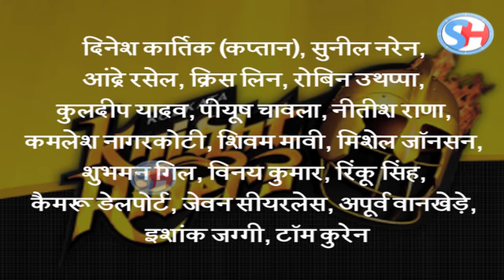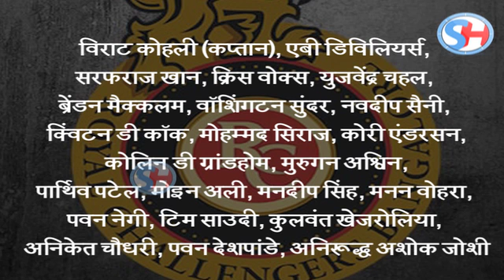आज रात 8 बजे KKR vs RCB, पहली बार कप्तानी करते दिखेंगे Dinesh Karthik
KKR’s problem this season is not their lack of depth, as is being projected. IPL is not like one of these football leagues that runs for an entire year and has closed transfer windows. It is only a two-month tournament, which provides you with an option to replace injured or unavailable players whenever the need arises. Developing depth should be the last thing you should worry about in such case.